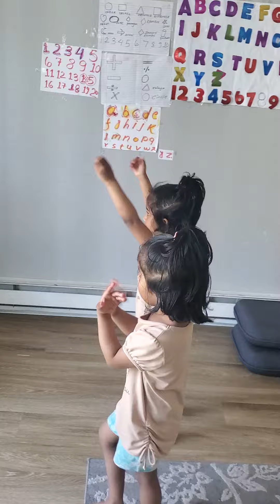जस्ट नाच्न सिक्दै हामी ।